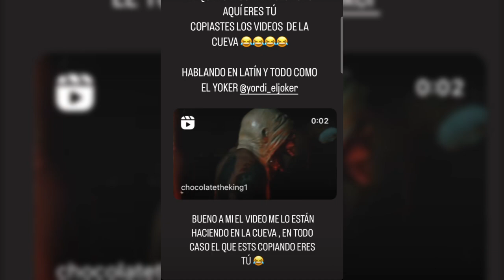CHOCOLATE MANDA MENSAJE A HARRYSON 💯🔥✅